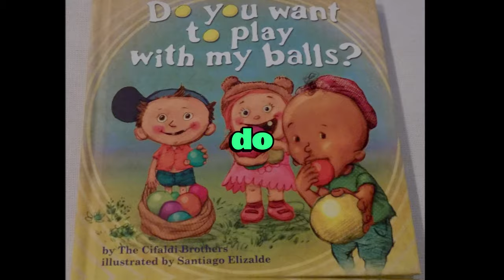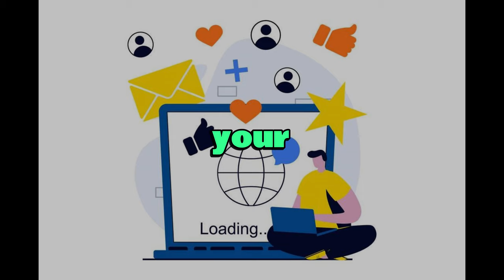‘Do You Want To Play With My Balls?' | The Joy of Laughter Unleashed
“Laughter Unleashed” is a deep dive into the hilariously absurd and wildly popular book “Do You Want To Play With My Balls?” This book, a parody of children’s literature for adults, has taken the world by storm with its innocent irreverence and side-splitting humor. Adorned with vibrant illustrations by award-winning illustrator Santiago Elizalde, it’s a book that sparks joy and laughter in readers of all ages. Whether for a baby shower, a birthday party, a bedtime story, or a good laugh, this book is a must-have for every coffee table, nursery, and kindergarten. Dive in and discover why millions can’t get through it without bursting into laughter!

"Welcome to our latest video, where we dive into the hilarious and unexpected world of internet memes. Today, we’re focusing on the ‘Do You Want to Play with My Balls?’ book meme that has taken the internet by storm.

We'll cover everything from the initial reactions to the book to the subsequent meme reactions. We’ll also explore the ‘Vine Boom’ effect that has amplified the meme’s popularity.

In this video, we’ll also discuss the variations of this meme featuring characters like The Rock and Speed McQueen. And yes, we’ll even touch on the ‘Blue Balls’ and ‘Wubbzy’ versions that have been making rounds on the internet.

So, if you’re ready for a good laugh, hit play, and let’s get started!"